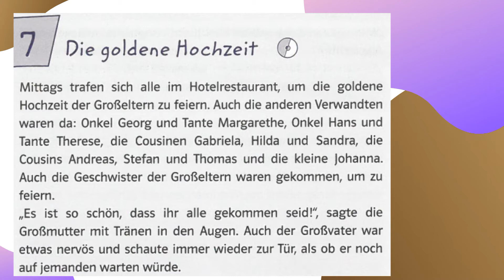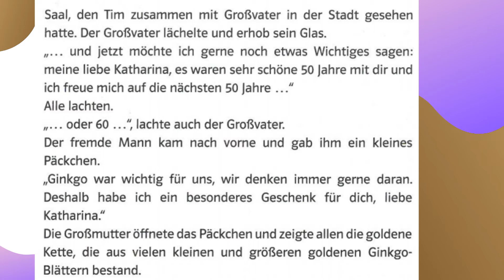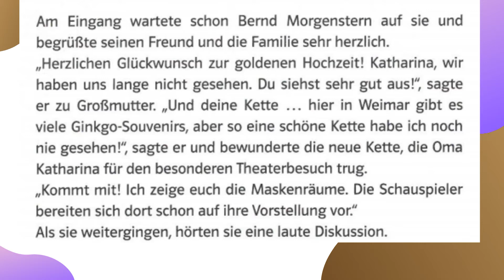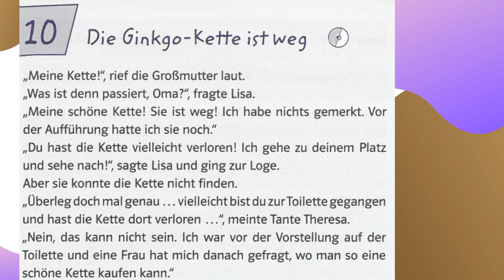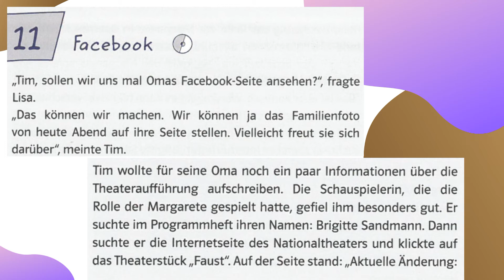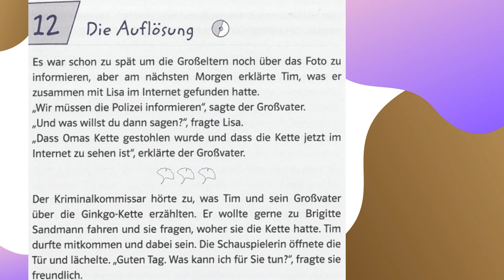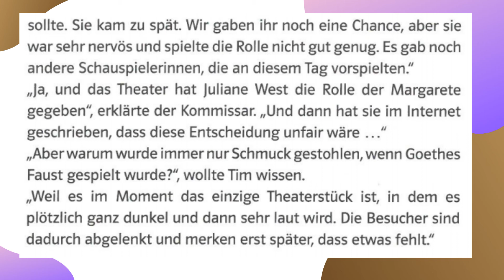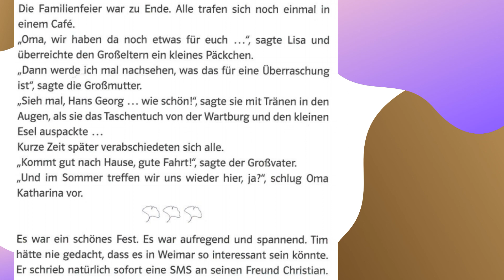Hörbücher auf Deutsch A2 TEIL 2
Goldene Hochzeit! Tim und seine Familie fahren zu den Großeltern nach Weimar, um mit ihnen zu feiern. Opa hat ein ganz besonderes Geschenk für Oma. Doch abends in der Oper wird es gestohlen! Wer war es? Wird Tim den Dieb aufspüren können?

Deutsch lernen im Schlaf & Hören Sie Deutsch - Niveau - A2 - Krimis auf Deutsch - Easy German Audio Stories Hörbuch für niveau A2 Audiobook level A2

Learn German with Stories - Stories to expand your vocabulary
Hörbuch für niveau A2 Audiobook level A2